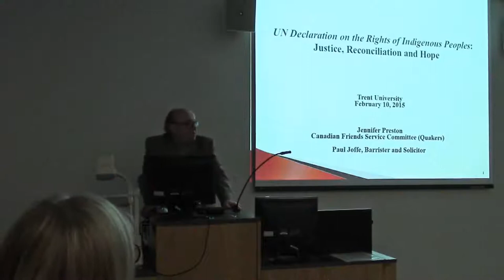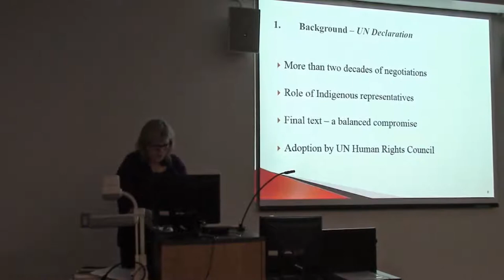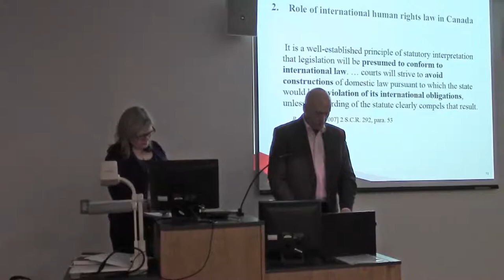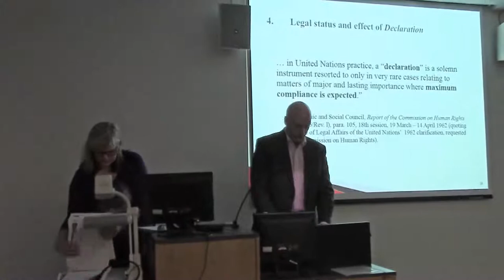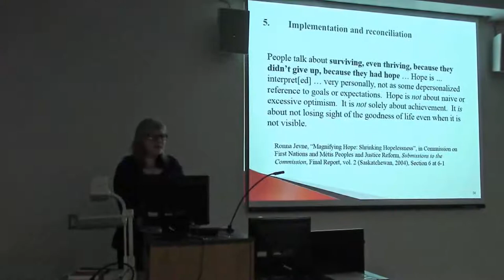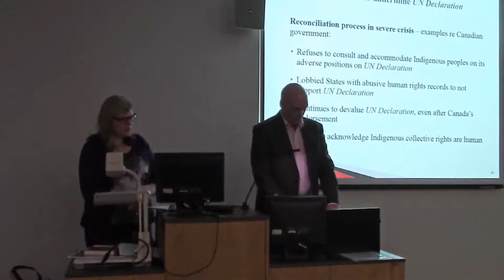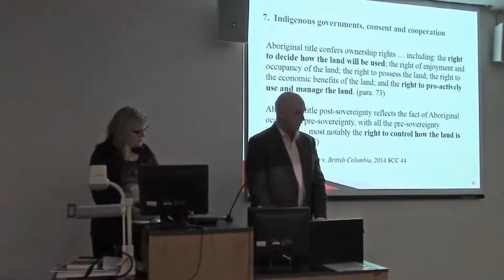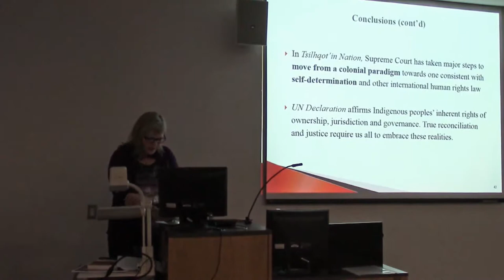North at Trent 2015 Lecture Series with Paul Joffe & Jennifer Preston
"UN Declaration: Blueprint for Reconciliation, Justice and Hope"

Paul Joffe & Jennifer Preston continue the North at Trent 2015 Lecture Series
Bagnani Hall, Traill College, Trent University

The 2007 United Nations Declaration on the Rights of Indigenous Peoples is a consensus human rights instrument. Domestic courts in Canada and elsewhere increasingly rely on its principles. In 2010 Canada endorsed the Declaration, yet the federal government continues to undermine it at home and abroad. Implementation of the Declaration, including its legal effects, will be the focus of discussion.

Jennifer Preston is the Programme Coordinator for Indigenous Rights for Canadian Friends Service Committee (Quakers). She has a BA (Hons) and a MA (thesis) and previously was a lecturer in Canadian Studies at the University of Waterloo. She was actively involved in the intensive lobbying efforts to ensure the successful adoption of the United Nations Declaration on the Rights of Indigenous Peoples in both Geneva and New York. She has worked closely with Indigenous Peoples representatives and state representatives as well as human rights organizations in various regions of the world. Her work is now focusing on implementation of the Declaration. She is a co-author of and contributor to Realizing the UN Declaration on the Rights of Indigenous Peoples: Triumph, Hope and Action. For the past seven years she has written the annual review of Canada for The Indigenous World, for the International Work Group on Indigenous Affairs. Jennifer represented CFSC in their intervention at the Supreme Court of Canada in Tsilhqot’in Nation.

Paul Joffe is a member of the Québec and Ontario bars. He specializes in human rights concerning Indigenous peoples at the international and domestic level. For over two decades, he has been actively involved in standard-setting processes including the United Nations Declaration on the Rights of Indigenous Peoples; the draft American Declaration on the Rights of Indigenous Peoples at the Organization of American States; and the Indigenous and Tribal Peoples Convention, 1989. Paul represents the Grand Council of the Crees (Eeyou Istchee) and was part of its legal team at the Supreme Court of Canada in Reference re Secession of Québec. In the Tsilhqot’in Nation case, he was part of the legal team representing Amnesty International and Canadian Friends Service Committee (Quakers) at the Supreme Court of Canada. Paul is the author of the book Sovereign Injustice: Forcible Inclusion of the James Bay Crees and Cree Territory into a Sovereign Québec. He is a co-editor and contributor to the book Realizing the UN Declaration on the Rights of Indigenous Peoples: Triumph, Hope, and Action. Most recently, he is a contributor to the book Indivisible: Indigenous Human Rights.